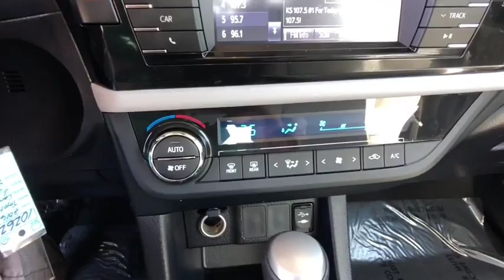2016 Toyota Corolla Denver, Littleton, Aurora, Parker, Colorado Springs, CO 10262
Silv  2016 Toyota Corolla available in Denver Colorado at Brandon Dodge. Servicing the Littleton, Aurora, Parker, Colorado Springs, CO area.

Brandon Dodge
5600 S Broadway

Recent Arrival! New Price! 2016 Toyota Corolla LEbrbr**AUTOCHECK ONE OWNER**, **FUEL EFFICIENT**, Dealer Inspected, Recent Oil Change. Odometer is 13127 miles below market average! 38/29 Highway/City MPGbrAwards:br  * JD Power Initial Quality Study (IQS)   * 2016 KBB.com Best Buy Award Finalist   * 2016 KBB.com 5-Year Cost to Own Awards